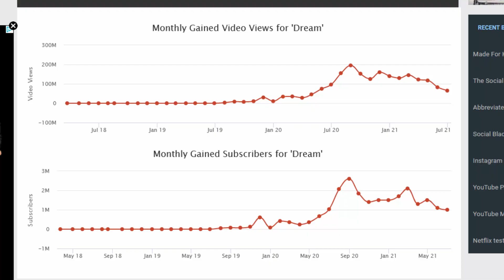I Uploaded 1 Video Every Day, Was It Worth It?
I answer the most important question in the universe.